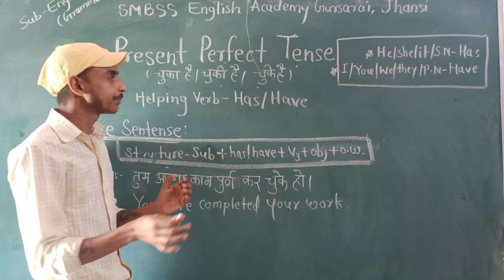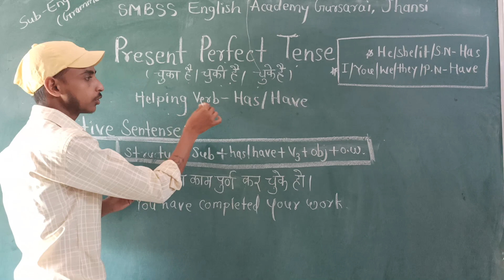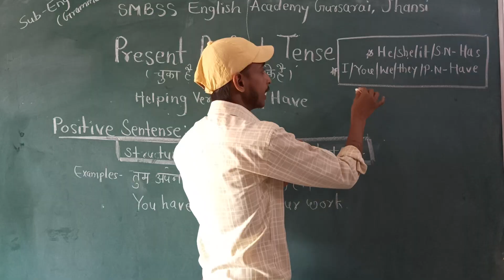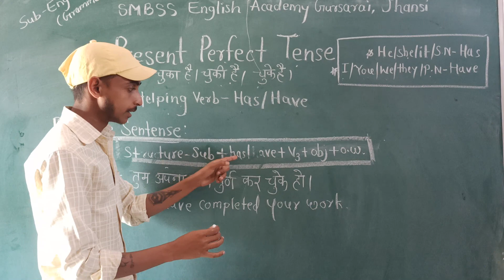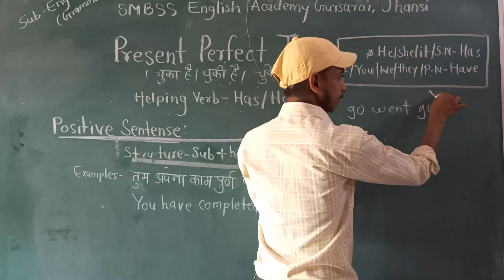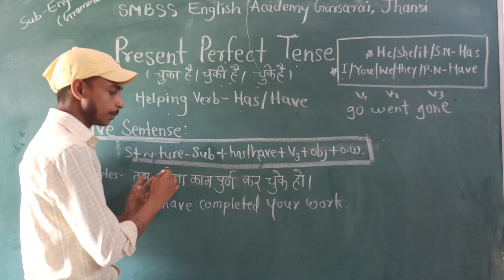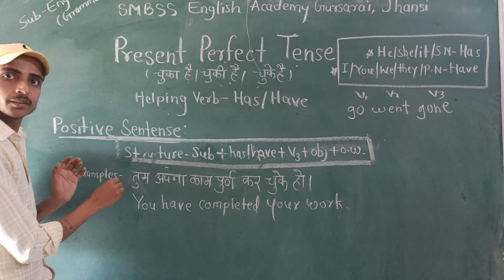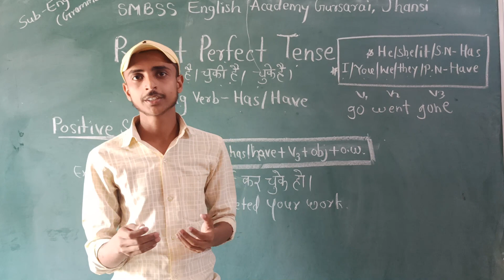Learn Tense in English Grammar with Examples ( Present Perfect Tense) part-5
SMBSS ENGLISH ACADEMY GURSARAI JHANSI